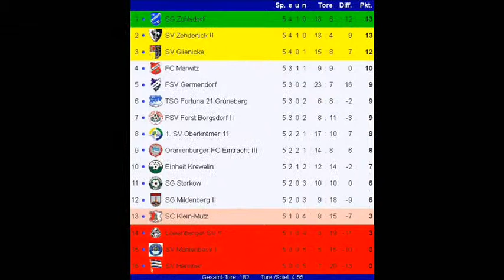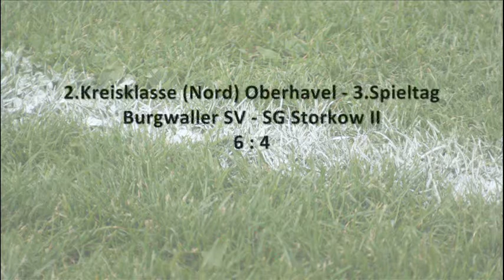1. Kreisklasse OHV 5. Spieltag: FSV Germendorf - SG Storkow 1:3